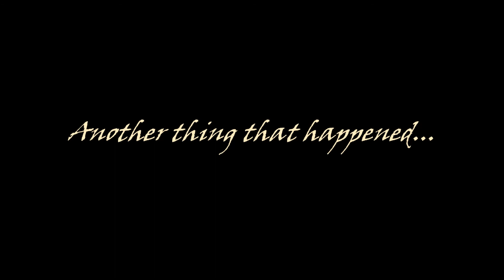Jaws of Hakkon (Dragon Age: Inquisition - Cinematic Playthrough)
Dragon Age: Inquisition: Jaws of Hakkon DLC. Full play-through, all cut scenes, some NPC convos.

Inquisitor: female human mage (noble)

These videos were created to tell a story, and are not meant to be used as a guide. Scenes may not always appear in the order in which they may occur in-game, but rather are arranged to fit the narrative and provide context to the story.

Much appreciation to all the mod creators out there! Mods appearing in this video:
-Aileani's Wavy bob
-Calpernia's skin-smooth v0.3 - no deshine
-Settrah's Brow Mod - alternate ver
-Hair Retexture by fontofnothing